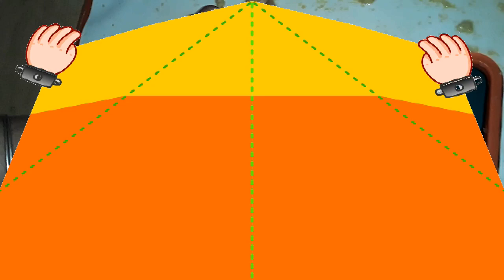مبروك العيد|روتين العيد الكبير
عيد الأضحى يُصادف عيد الأضحى المبارك اليوم العاشر من شهر ذي الحجة، حيث يستقبل المسلمون ذلك اليوم بالفرح، والسرور، ولقاء الأهل، والأحباب، وهو يوم للبعد عن الأحقاد، والمشاكل، ويتجلى عيد الأضحى بوقوف النفس المسلمة في طاعة الله تعالى، والعيد في الإسلام أحد الشعائر الساميّة، والتي تهدف إلى تحقيق حاجات الروح والجسد، ويأتي عيد الأضحى المبارك مُتوّجاً بعد شعائر الحج العظيمة.